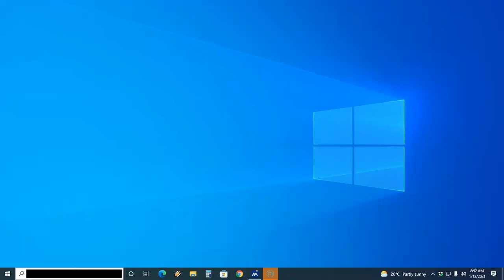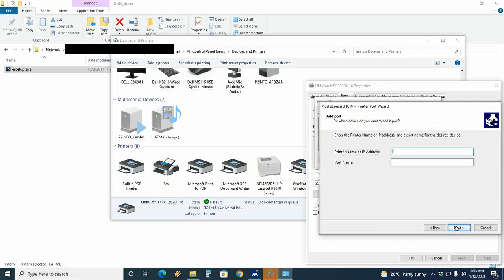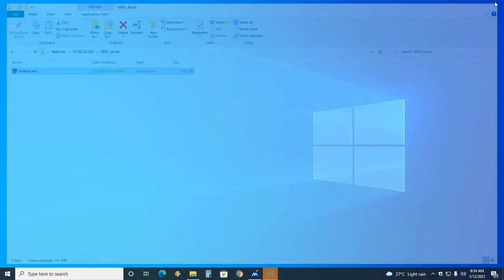Tutorial Install printer fotostat toshiba